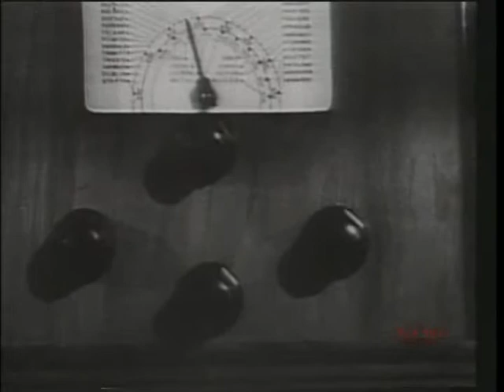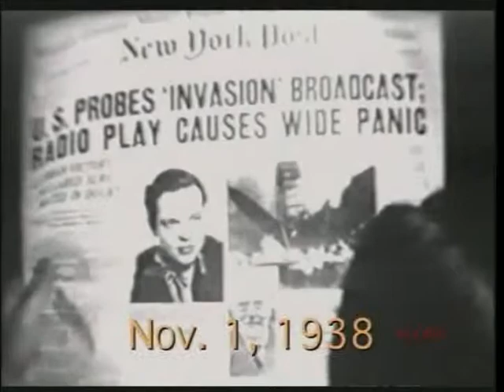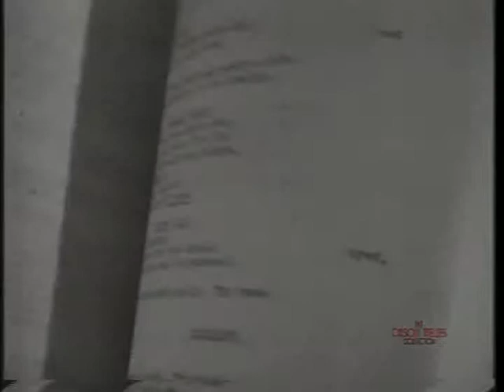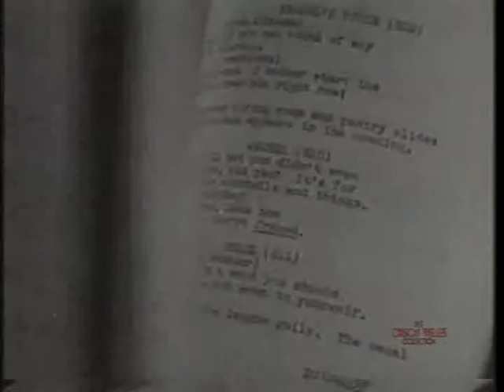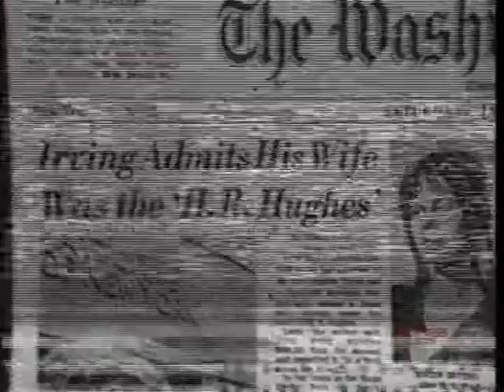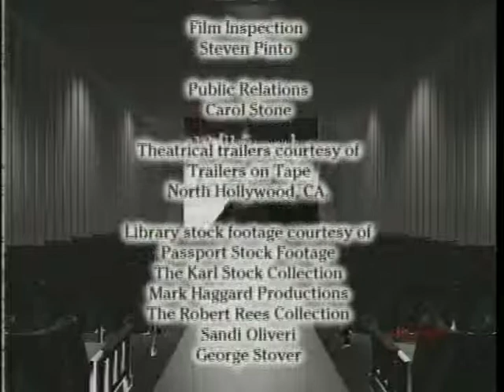Hollywood Remembers Orson Welles